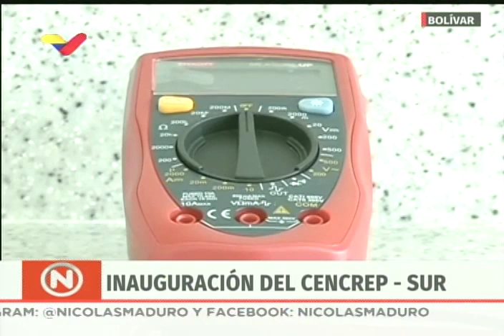Maduro inaugura Cencrep Sur en el estado Bolívar